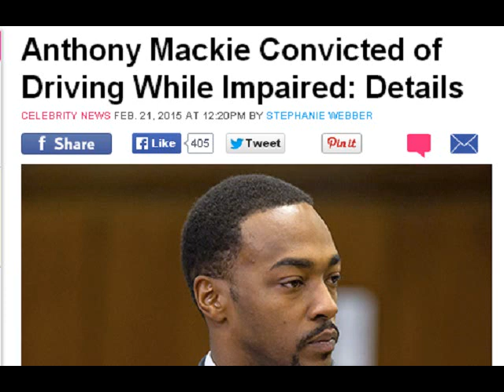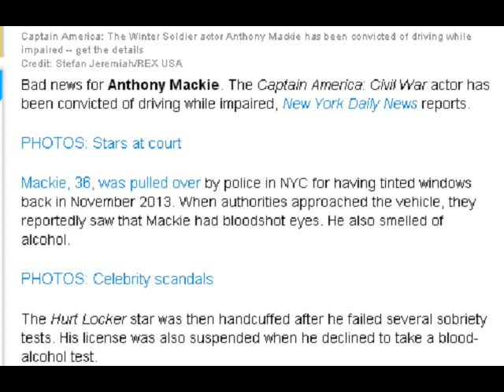Anthony Mackie Convicted of Driving While Impaired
Captain America: The Winter Soldier actor Anthony Mackie has been convicted of driving while impaired -- get the details
Credit: Stefan Jeremiah/REX USA
Bad news for Anthony Mackie. The Captain America: Civil War actor has been convicted of driving while impaired, New York Daily News reports.

PHOTOS: Stars at court

Mackie, 36, was pulled over by police in NYC for having tinted windows back in November 2013. When authorities approached the vehicle, they reportedly saw that Mackie had bloodshot eyes. He also smelled of alcohol.

PHOTOS: Celebrity scandals

The Hurt Locker star was then handcuffed after he failed several sobriety tests. His license was also suspended when he declined to take a blood-alcohol test.

The NY Post reports that Mackie was ordered on Friday, Feb. 20, to complete a drunken driving program and pay fines.

PHOTOS: Celebrity mugshots

"Thank you, your honor, for the opportunity. Thank you for listening to the case and coming up with a fair conclusion," he said in court. He added, without giving further detail: "I wish everyone else had done the same."